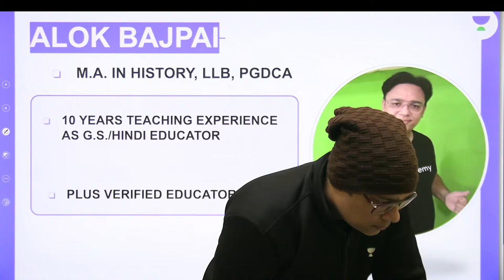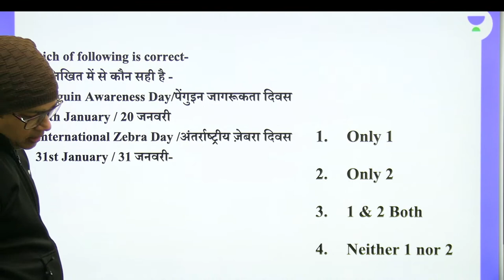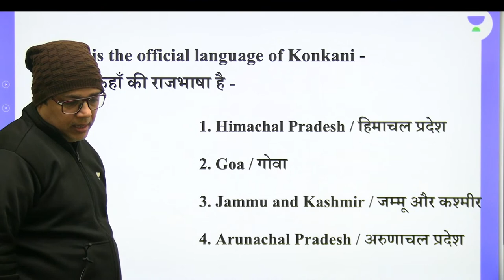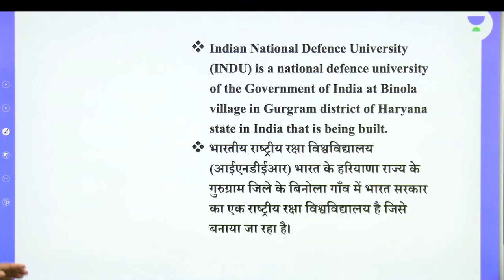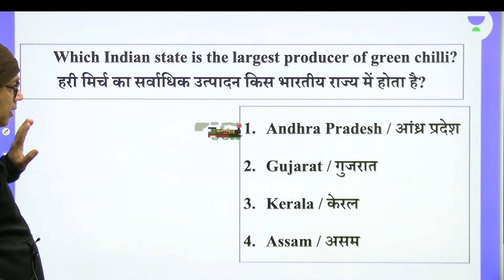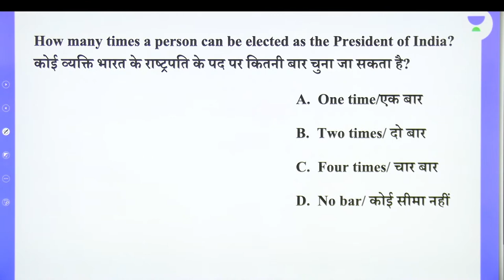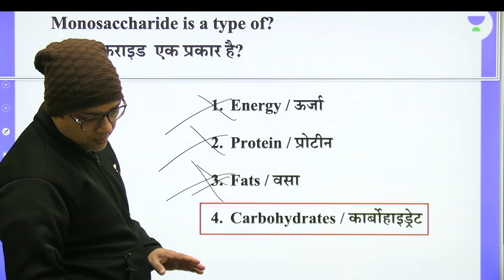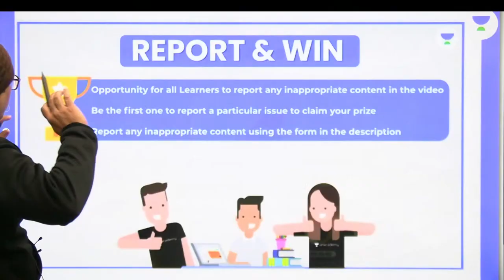GS/GK Daily Live Test-41 | Railway Group-D | Wifistudy 2.0 | Alok Bajpai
Alok Bajpai and other Top Educators take classes on Unacademy App.

1. Learn from your favorite Educator
2. Dedicated DOUBT sessions
3. One Subscription, Unlimited Access
4. Real-time interaction with Educators
5. You can ask doubts in the live class
6. Limited students
7. Download the videos & watch them offline